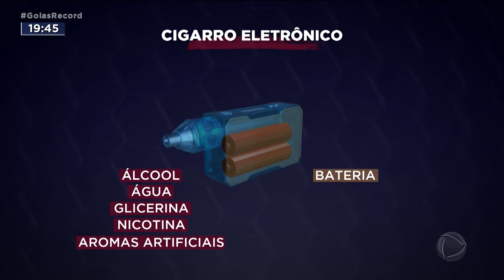POLÍTICA EM DEBATE: CIGARRO ELETRÔNICO É PIOR QUE O COMUM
TEM MUITA GENTE FUMANDO CIGARRO ELETRÔNICO PRA SE LIVRAR DO CIGARRO CONVENCIONAL. E TEM MUITA GENTE JOVEM COMEÇANDO NO VÍCIO, COM O  ELETRÔNICO. DUPLO ENGANO. SEGUNDO OS MÉDICOS, O ELETRÔNICO É PIOR DO QUE O COMUM. SÓ ENGANA BEM. É O QUE A GENTE VAI VER NO QUADRO POLÍTICA EM DEBATE.